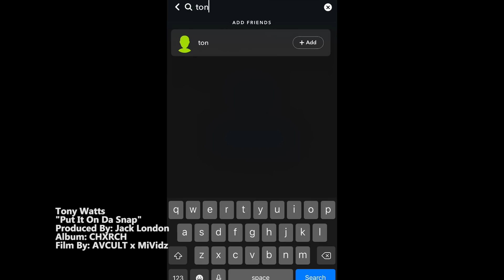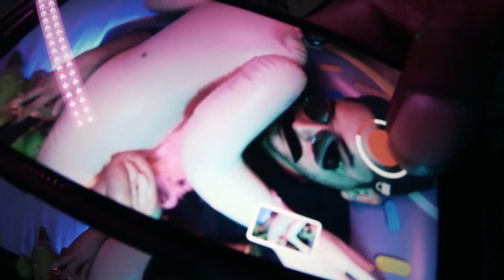Tony Watts - Put It On The Snap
Stream "Put It On The Snap" off the album "CHXRCH" on all major streaming platforms (Applemusic, Tidal, Spotify, Etc.) ► Follow Tony Watts: Instagram Facebook
Directed by: AVCULT (Instagram: @audiovisualcult) Producer: Jack London (instagram: @officialjacklondon)